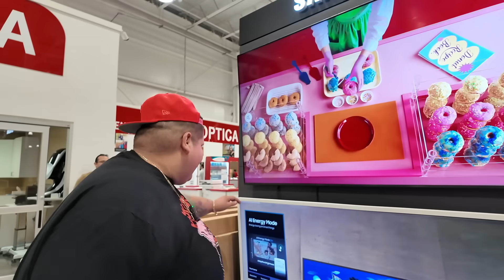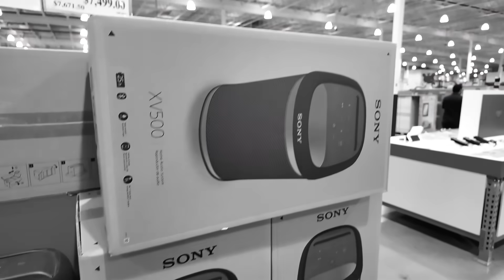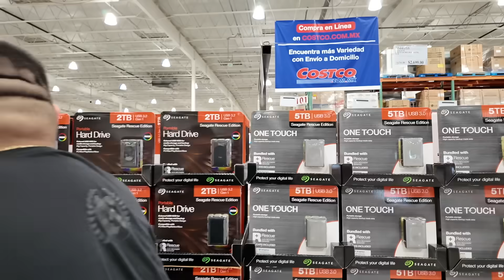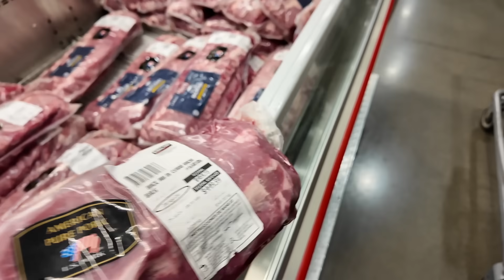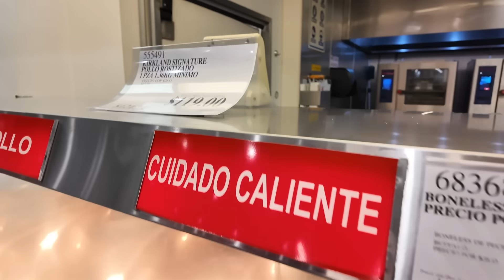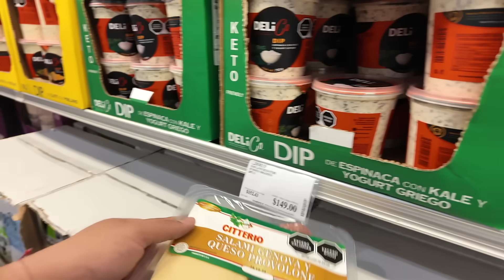¡COMPRAMOS HASTA LLENAR LA CAMIONETA! - MarraVlogs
¡Mi raza! El día de hoy fuimos al Costco para comprar unas cosillas del mandado y a ver qué se nos atravesaba, pero terminamos comprando puros antojos.

OINK OINK!